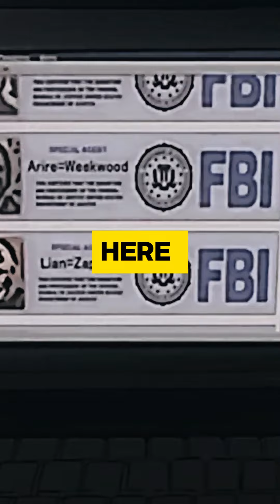Unveiling the Traits of Self-Awareness: 10 Secrets of Empowered Individuals.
Ever wondered what sets self-aware individuals apart? Here are ten behaviors that only the self-aware tend to exhibit. Firstly, they embrace introspection, regularly reflecting on their thoughts and actions. Secondly, they take ownership of their emotions, recognizing and expressing them authentically. Thirdly, they seek feedback from others, valuing diverse perspectives. Fourthly, they practice empathy, understanding and connecting with others on a deeper level. Fifthly, they prioritize personal growth, constantly striving to evolve and improve. Sixthly, they set boundaries, respecting their needs and values. Seventhly, they live intentionally, aligning their actions with their values and goals. Eighthly, they cultivate resilience, bouncing back from setbacks with grace. Ninthly, they practice gratitude, appreciating the beauty in life's simple moments. And finally, they embrace vulnerability, recognizing it as a strength rather than a weakness. These ten habits of self-awareness empower individuals to lead fulfilling and meaningful lives, navigating challenges with grace and authenticity.